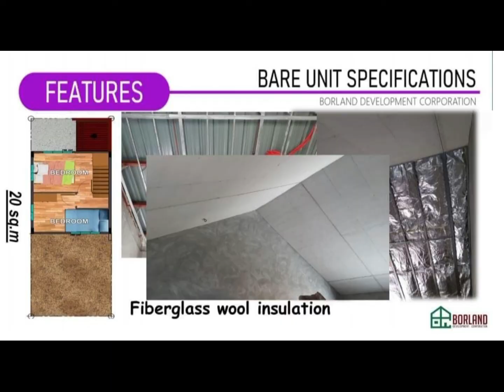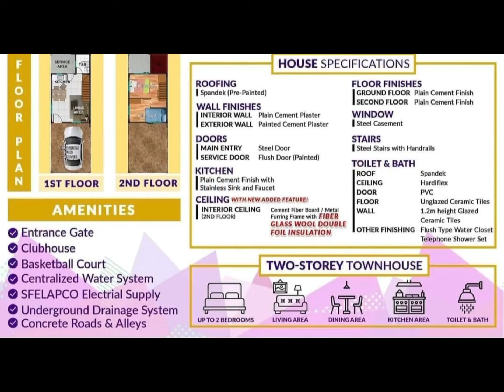❤️SENDARA PLAINS BRGY PANIPUAN SAN FERNANDO PAMPANGA BY BORLAND -RESERVE YOUR UNIT NOW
TOWNHOUSE

INNER UNIT
END UNIT
CORNER UNIT

FOR INTERESTED
PM ME